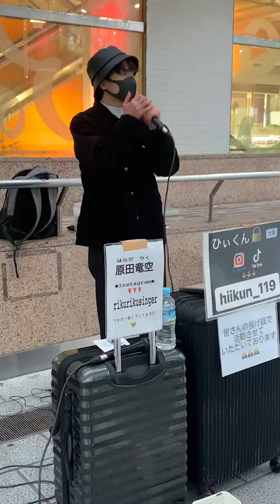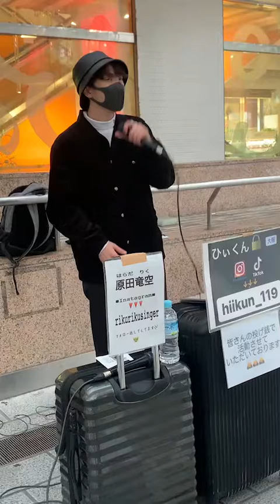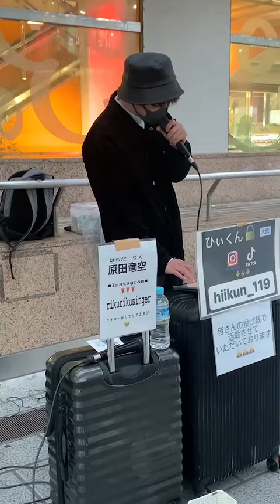ひぃくん３